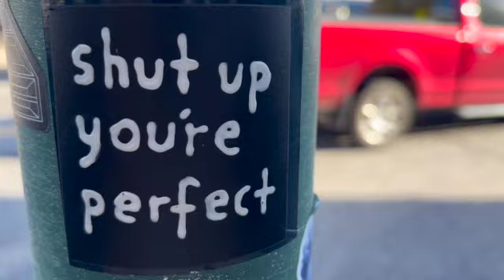Stuck on Jokez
ehh, bordom.